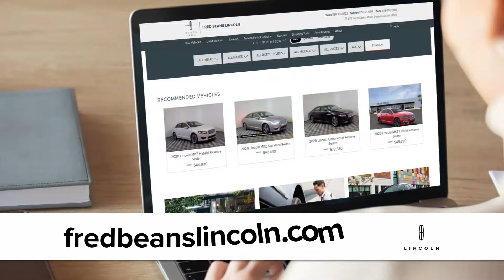The March Match- Up Sales Event is ON at Fred Beans Lincoln Doylestown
Fred Beans Lincoln of Doylestown is Bucks County's exclusive Lincoln dealer. Take advantage of exceptional limited-time offers on our entire Lincoln lineup during our March Match-Up Sales Event like a new 2020 Lincoln Corsair buy for $42,997 or lease for $399 a month with $0 down payment. Come see why Lincoln is better at Fred Beans Lincoln of Doylestown. Located at 876 N Easton Road and online at fredbeanslincoln.com.